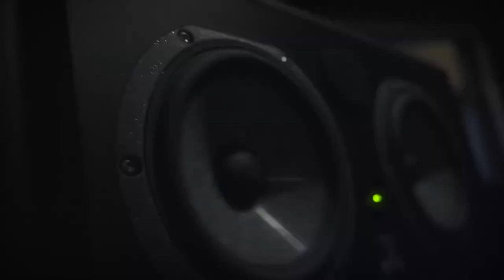K Suave x Ambient Type Beat - "saved"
key: F♯M
bpm: 158